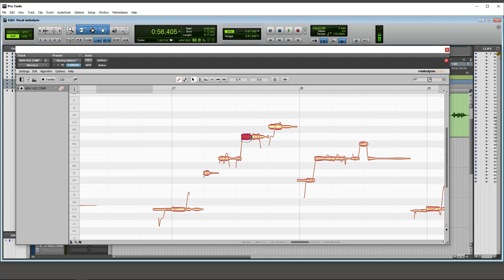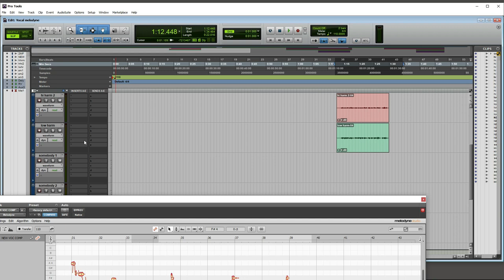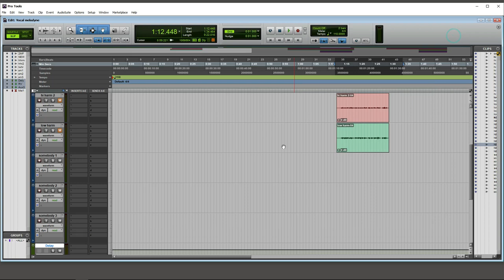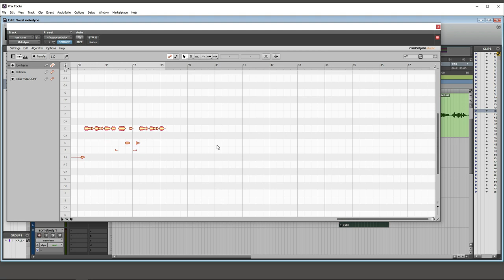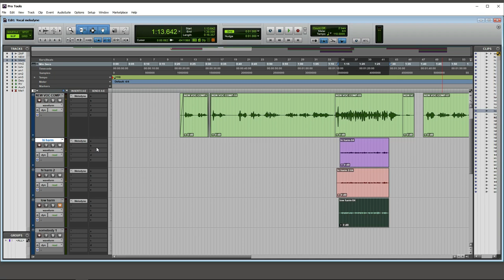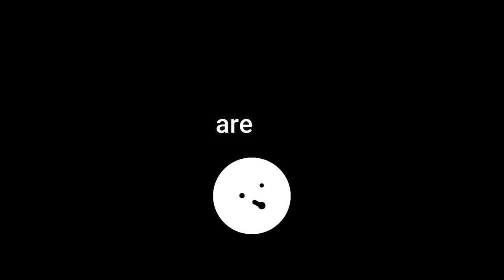Pro tools 12 တွင် Key မတည့်သော vocals များကို ချိန်ငြှိတဲ့နည်း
Pro tools 12 တွင် Key မတည့်သော vocals များကို Melodyne သုံးပြီးချိန်ငြှိတဲ့နည်းကို
မြန်မာလို အသေးစိတ်ရှင်းပြထားပါတယ်။